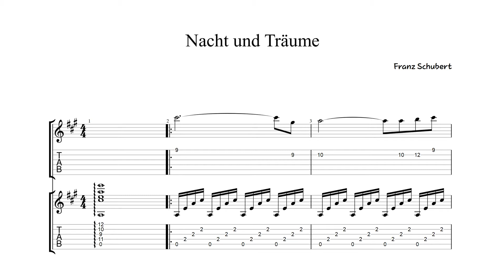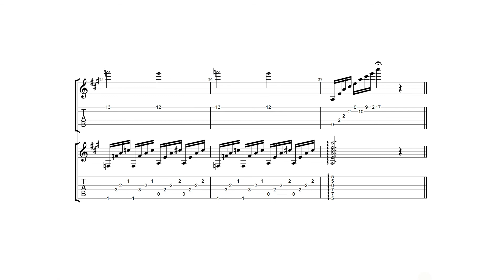[Guitar Sheet Music] 밤과 꿈 (슈베르트). Nacht und Träume (Schubert). Classical Guitar Tab (Free PDF)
가곡의 왕 슈베르트는 평소 guitar를 즐긴 것으로 유명합니다. Guitar 반주 가곡뿐 아니라 여러 guitar 곡들을 남겼는데, 이 작품은 가곡 "밤과 꿈 D.827"을 guitar duo로 편곡한 것입니다. 아마추어 연주자들이 듀엣 연습용으로 널리 연주하는 곡이기도 하지요.

Schubert enjoyed playing the guitar. He composed guitar works as well as songs with guitar accompaniment. It is the guitar duo arrangement of his Lied "Nacht und Träume(Night and Dreams) D.827".

Nacht und Träume
Edit : Editorial department of SolGit Media
Courtesy of SolGit Music